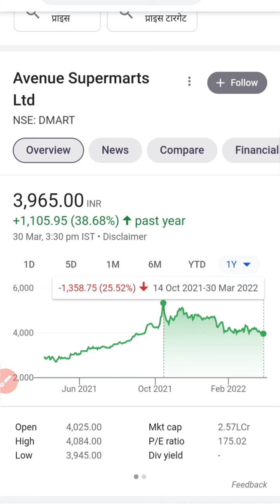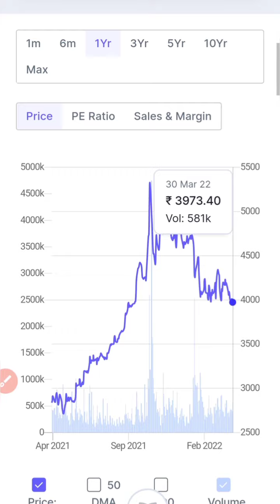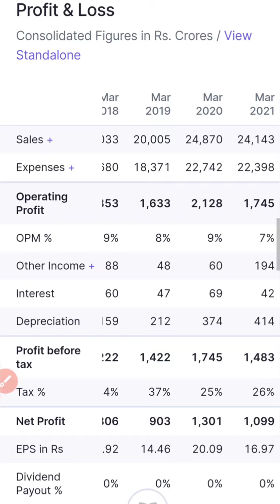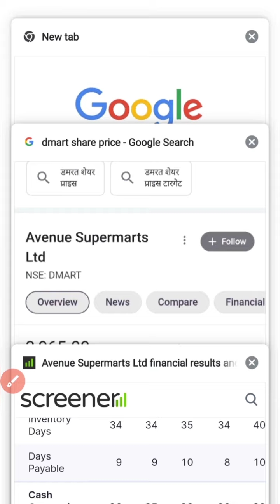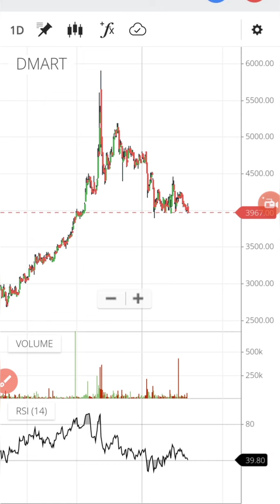Best stock for swing Trading and long term//Stocks with RK//